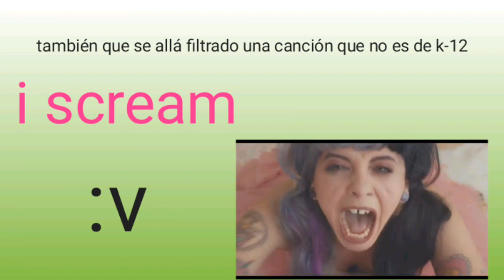Feliz año nuevo 2020 cry babys [ian xd me[l